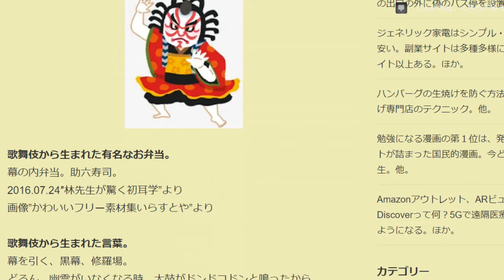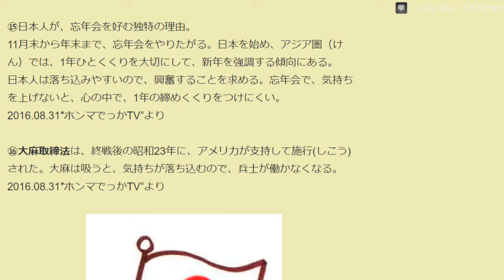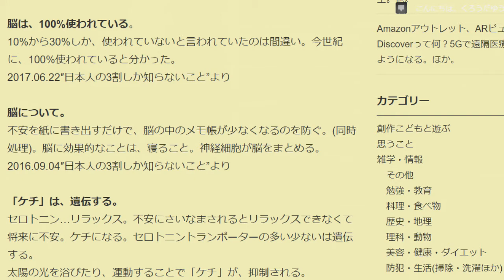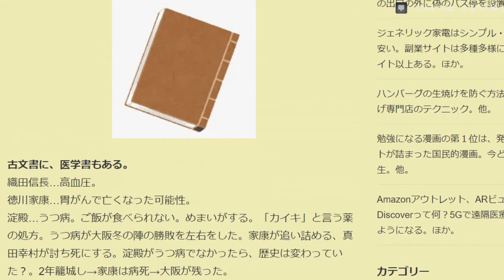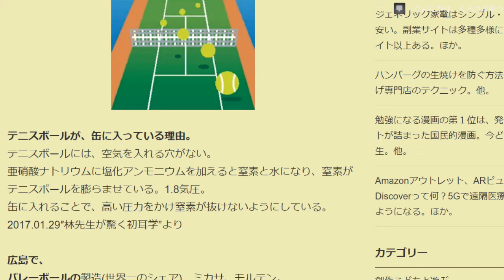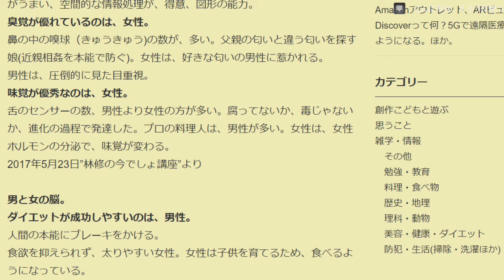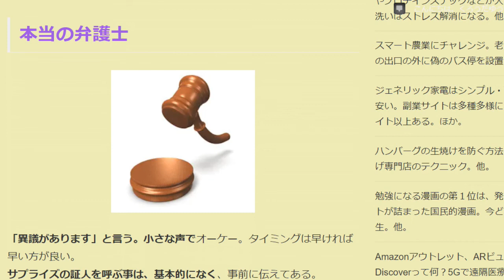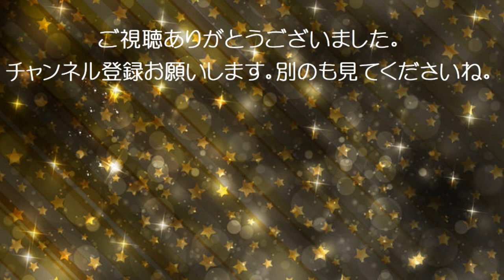【睡眠用 雑学】勉強・教育。少しゆっくりに読んでいきますね。【聞き流し】【作業用bgm】【脳トレ 高齢者】008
「石油を節約しているのは日本だけ、歌舞伎から生まれた幕の内弁当ほか」
「教育５･６歳までが大切、社会に出て活躍できる人の条件ほか」
「脳は100%使われている、スーパー記憶脳の育て方ほか」
「古文書に医学書もある、クレジットカードで支払えるおもな税金ほか」
「テニスボールが缶に入っている理由、車のナンバーは覚えやすいほか」
「本当の弁護士、日本の法廷画はなぜイラスト？」
「男と女の脳の違い、ネット検索に頼ると脳が衰えるほか」

脳は、自分に有益な情報は耳を傾け記憶する。そうでない場合は、眠たくなってくるそうですが、あなたはどちらですか？

73分の読み上げ。勉強・教育001-007。
犬の写真は、『たっぷり素材 PIXTA』より。
音楽は、YouTubeの無料の音楽「Waves Crashing on Rock Beach」を使用。

00:00:00 歌舞伎から生まれた言葉、他
00:03:17 心理学。荷物をたくさん持つ人？他
00:04:54 日本人だけ。石油を節約している、他
00:11:21 社会に出て活躍できる人の条件、他
00:13:56 将来の収入を左右する能力とは？他
00:22:22 「マインドフルネス」他
00:25:24 スーパー記憶脳、「ハリー・ポッター」、他
00:32:05 手相・人相、店の看板、他
00:36:18 語源「シャリ」、他
00:40:11 税金をクレジットカードで払える？他
00:43:43 本「妻のトリセツ」、他
00:46:06 ライフガードとライフセーバーの違い、実演販売士のプレゼン術、他
00:51:40 男と女の脳の違いで優劣？色彩感覚はどっち？他
00:56:02 天才とは？脳を鍛えるトレーニング
00:58:41 認知症予防
01:03:38 弁護士の仕事やいろんなお話

知らないと損をするかも知れない今の時代に、TV番組からの情報(雑学)を、私が必要と思うものだけですが、メモしています。ブログに書き起こしたものを読み上げて動画にしていってます。見ている聞いている皆さんの何かしらのためになったらうれしいです。

雑学は、７つのカテゴリーに分類しています。
生活・防犯
料理・食べ物
健康・美容・ダイエット
歴史・地理
理科・動物
勉強・教育
その他

TV番組について(私が録画してメモにまとめている番組です)。
1.日本人の3割しか知らないことくりぃむしちゅーの「ハナタカ！優越館」…テレビ朝日系毎週木曜19時より。2021年9月16日の放送にて終了。
2.林先生が驚く初耳学…MBS 日曜日夜10時より。
3.世界一受けたい授業…日本テレビ毎週土曜日夜7時56分より。
4.林修の今でしょ!講座…テレビ朝日火曜日夜7時より。
5.単発で見ている番組もあります。
放送時間などは変更されてたりしますが、お住まいの地域でご確認していただければと、思います。
（雑学の日付や番組名、内容は、メモより書き起こしておりますので、間違いや内容の誤解釈などありましたら、ご指摘いただけたらと思います。ブログに貼り付けています画像は、『たっぷり素材 PIXTA』と『筆まめ』『筆ぐるめ』の素材です。他者さまの画像引用の場合は、明記いたします）